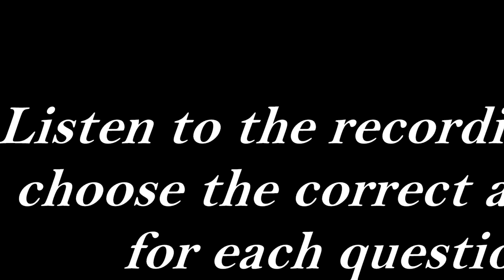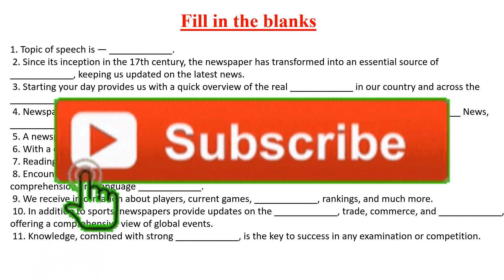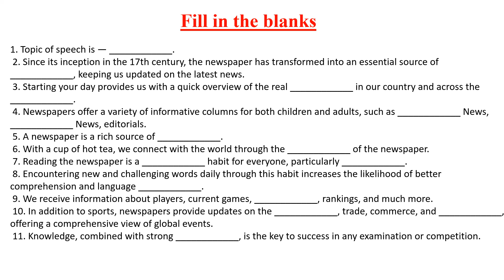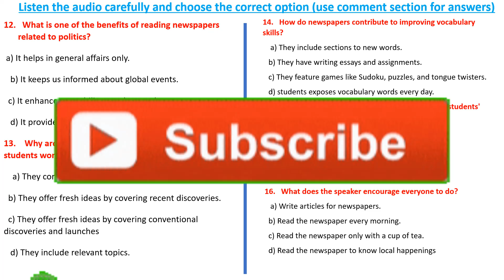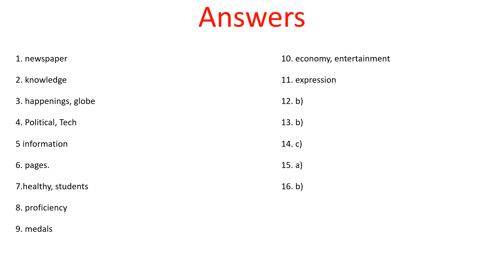19 - Self English practice| listening test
19 - Self English practice| listening test

listening
ielts exam
listening new
ielts preparation
the ielts listening test 2024
practice listening
ielts listening
ielts exam
listening new
ielts preparation
practice listening
listening 2024 practice listening practice ielts
ielts listening
ielts exam
listening new
ielts preparation
practice listening
ielts listening
ielts exam
listening new
ielts preparation
practice listening
ielts listening
ielts exam
listening new
ielts preparation
practice listening
ielts listening
ielts exam
listening new
ielts preparation
practice listening
ielts list
listening new
ielts preparation
practice listening
ielts listening
ielts exam
listening new
ielts preparation
practice listening
ielts listening
ielts exam
listening new
ielts preparation
practice listening
ielts listening
ielts exam
listening new
ielts preparation
practice listening
ielts listening
ielts exam
listening new
ielts preparation
practice listening
ielts listening
ielts exam
listening new
ielts preparation
practice listening
ielts listening
ielts exam
listening new
ielts preparation
practice listening
ielts listening
ielts exam
listening new
ielts preparation